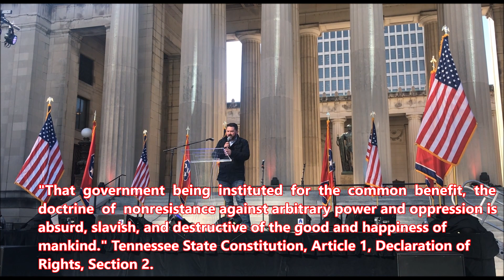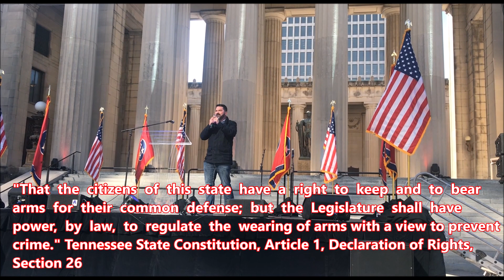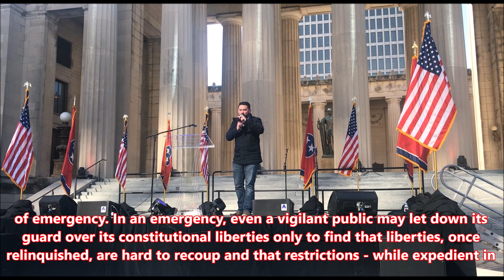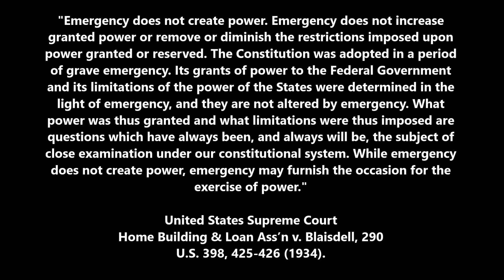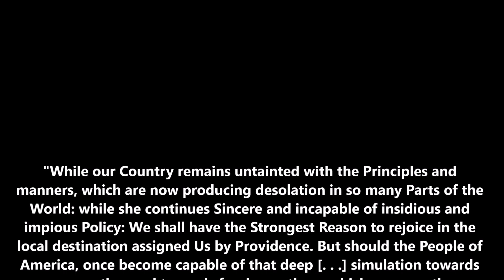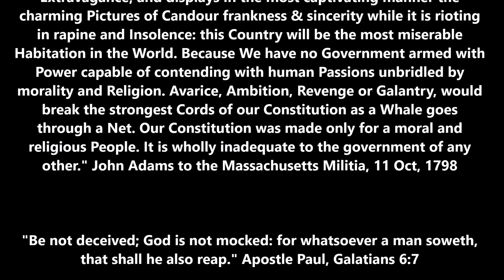Gary Humble - Tennessee Stands - Speaking in Nashville, Tennessee - October 30, 2020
A constitution is the framework within which those elected and appointed to governmental positions operate. When an elected or appointed official is operating outside the established framework of the very constitution they are supposed to operate under then they have become a lawbreaker because their actions are unlawful.

If a society accepts unlawful conduct as being permissible, even under the pretext of an emergency, then that society has accepted lawlessness as their foundation and will ultimately suffer the consequences of lawlessness.